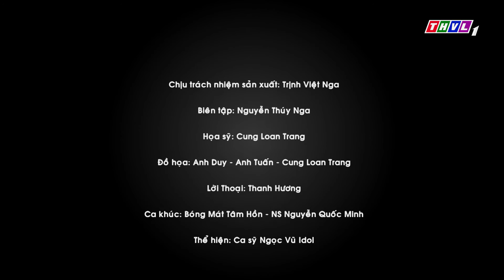THVL | Bóng Mát Tâm Hồn: Ông Lão Bện Mũ Rơm